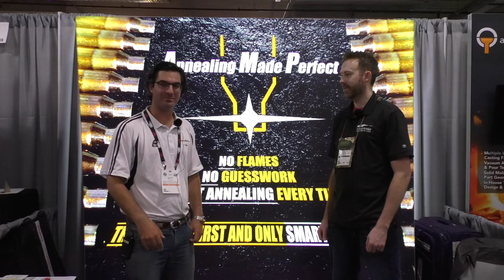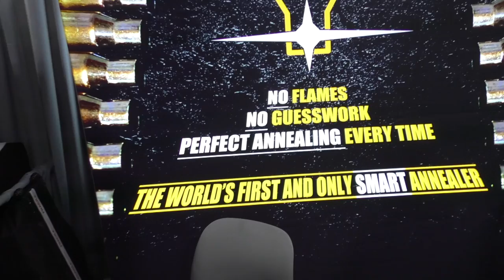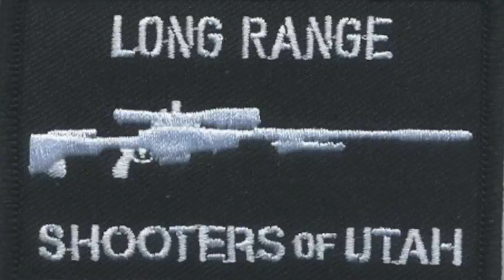Annealing Made Perfect Mark II Smart Annealer Demo 2019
Shot Show 2019 Demo of the Annealing Made Perfect Mark II brass annealing machine, the world's first smart annealer.

Buy your own AMP Annealer & Accessories at Brownell's and take advantage of their amazing discounts & world class, no questions satisfaction guarantee.

If you already own a Mark I, upgrade to AZTEC Mode

Dillon Rifle Case Auto-Feeder for AMP Buddy

Square Metal Colander

Square Metal Colander